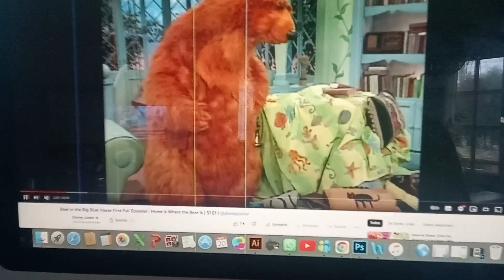Xmas Tree Songs Remix!!!